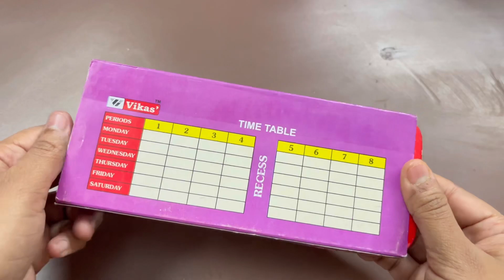Vikas geometry 📐 box 📦 / box 📦